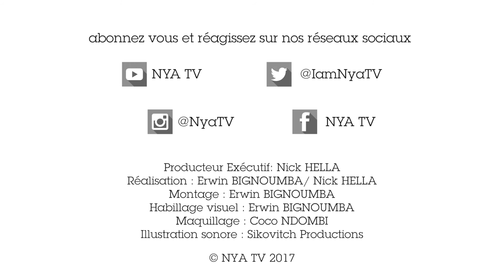Instant Live - Emission 2 (Artiste: Naneth)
Naneth - Allons-y

Instant Live présente un artiste africain, avec ou sans notoriété, qui interprète une de ses compositions
ou une de ses créations originales accompagné uniquement d’instruments acoustiques.

Equipe technique
Producteur Exécutif: Nick HELLA
Réalisation : Erwin BIGNOUMBA/ Nick HELLA
Montage : Erwin BIGNOUMBA
Habillage visuel : Erwin BIGNOUMBA
Maquillage : Coco NDOMBI
Illustration sonore : Sikovitch Productions